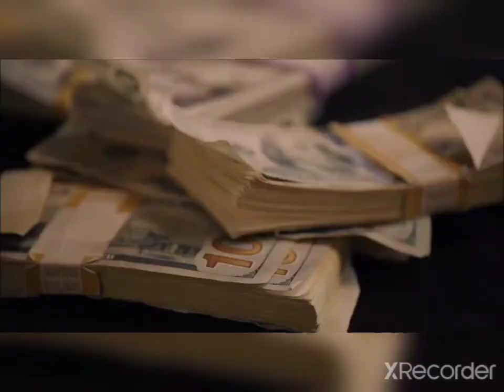Work at home Secrets and Scams by John Crestani